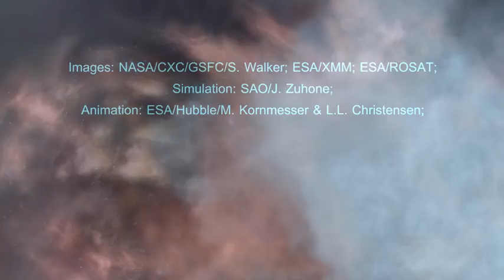A Tour of the Cold Front in the Perseus Cluster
Winter often brings many intense and powerful storms, with cold fronts sweeping across many parts of the globe. There are, however, even bigger weather systems. For example, astronomers have discovered cold fronts in space that are millions of light years in extent and older than the Solar System.

For example, researchers used NASA's Chandra X-ray Observatory to study a cold front located in the Perseus galaxy cluster that extends for about two million light years, or about 10 billion billion miles.

Galaxy clusters are the largest and most massive objects in the Universe that are held together by gravity. In between the hundreds or even thousands of galaxies in a cluster, there are vast reservoirs of super-heated gas that glow brightly in X-ray light.

The cold front in the Perseus cluster consists of a relatively dense band of gas with a "cool" temperature of about 30 million degrees moving through lower density hot gas of about 80 million degrees. The enormous cold front formed about 5 billion years ago and has been traveling at speeds of about 300,000 miles per hour ever since.

The cold front has not only survived for over a third of the age of the Universe, but it has also remained surprisingly sharp and split into two different pieces.

Astronomers expected that such an old cold front would have been blurred out or eroded over time because it has traveled for billions of years through a harsh environment of sound waves and turbulence caused by outbursts from the huge black hole at the center of Perseus. Instead, the sharpness of the Perseus cold front suggests that the structure has been preserved by magnetic fields that are wrapped around it.

Perseus is the same cluster where astronomers use Chandra to discover sound waves with a note of B-flat 57 octaves below middle-C plus a giant wave about twice the width of the Milky Way galaxy. Astronomers will continue to use Chandra and other telescopes to study this fascinating galaxy cluster.